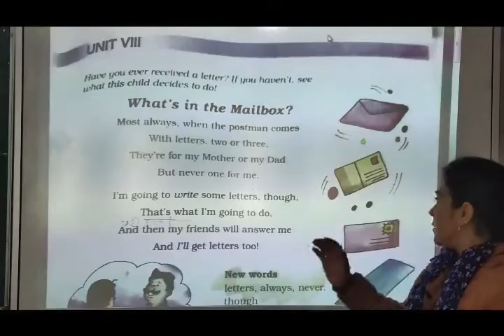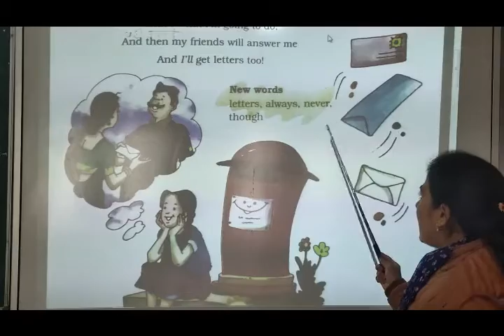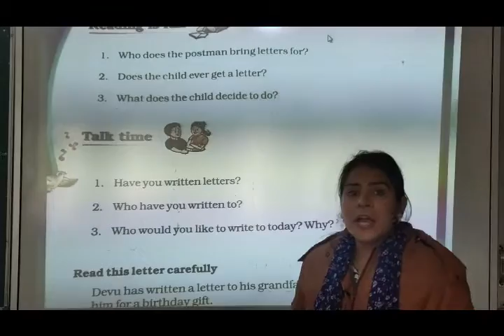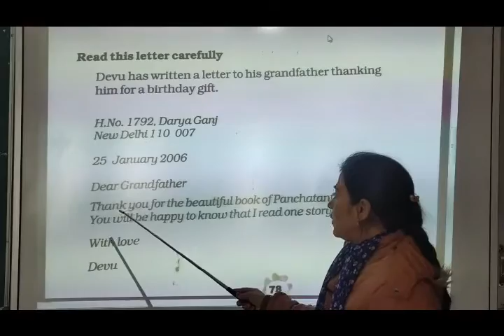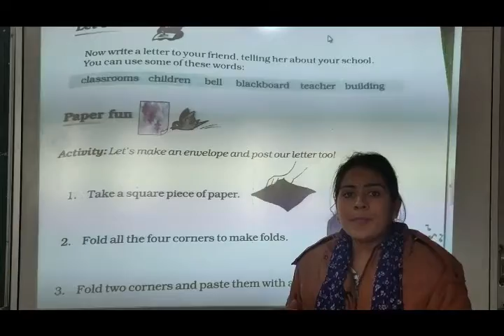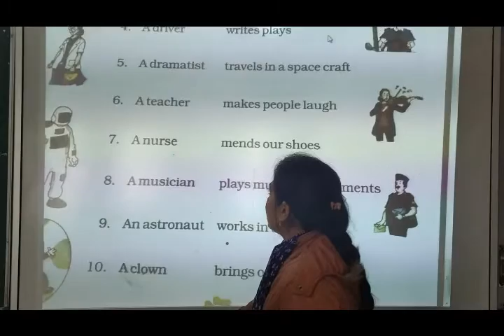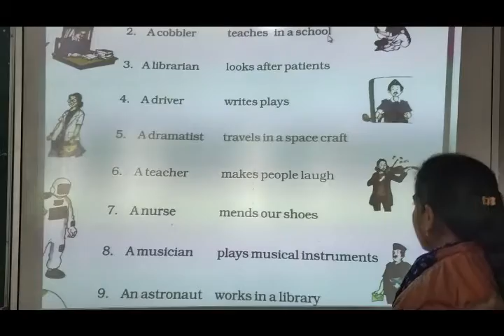NCERT | CLASS III | English I | Unit 8 | Whats In The Mailbox ?